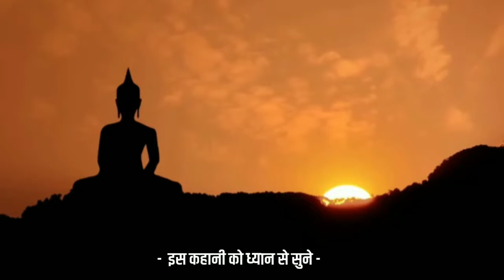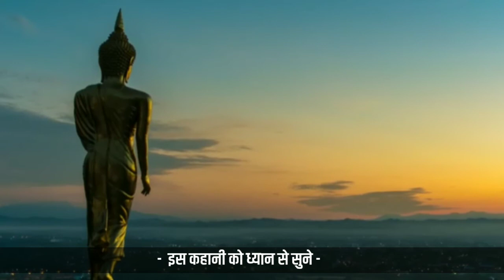ज़िन्दगी में उमीद का साथ कभी मत छोड़ना || Motivational story